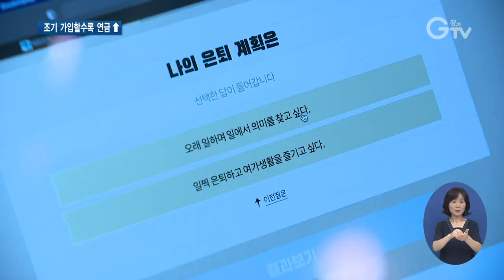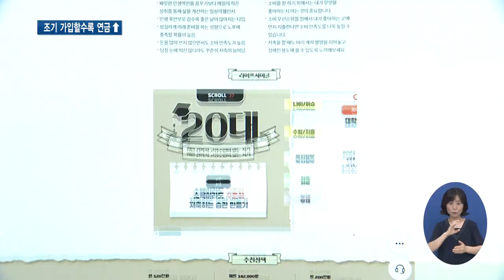“생애최초 국민연금 가입하고 노후 준비하세요”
[앵커멘트]
만 18세 이상이면 직업이나 소득이 없어도 국민연금에 가입할 수 있다는 것 알고 계십니까? 가입 기간이 길수록 더 많은 연금을 받게 되는데요. 경기도가 청년들의 미래 설계를 돕기 위해 국민연금 조기 가입 중요성 알리기에 나섰습니다. 최창순 기자입니다.

[리포트]
26살의 나이로 취업한 전원 씨

직장에 들어가면서 국민연금에 가입했는데, 더 일찍 가입했으면 좋았을 거라는 아쉬움이 남습니다.

[인터뷰] 전원 / 김포시 고초읍
“가입기간이 길어질수록 나중에 받게 되는 금액에 큰 차이가 있더라고요. 저 같은 경우도 바로 미성년자에서 성인이 되자마자 가입했었다면 시간을 그만큼 더 많이 지출하면서 나중에 많이 받았을 거라는 생각이 드는데 너무 아쉬운 것 같아요.”

경기도가 청년들의 미래 설계와 노후 준비를 돕기 위해 생애최초 청년 국민연금 가입 장려사업을 펼치고 있습니다.

(CG)만 18세 이상이라면 직업과 소득이 없어도 국민연금 가입이 가능하고, 가입기간이 길수록 더 많은 연금을 받을 수 있다는 이점이 있습니다.

경기도는 이런 사실을 모르는 청년들을 위해 홍보에 나선 겁니다.

슬기로운 인생계획 누리집을 통해 국민연금 조기 가입 관련 생애 설계를 해보고 교육콘텐츠를 시청할 수 있습니다.

교육콘텐츠는 저축을 통한 자산 형성과 국민연금 인식 개선, 투자 조언 등을 주제로 만들어졌습니다.

[인터뷰] 김영서 / 김포시 사우동
“투자에 관한 부분도 있고 금융에 관해서 어떻게 저축을 해야 되는지 미래설계를 어떻게 해야 되는지 자세히 나와 있어서 그런 것들을 공부하면서 바로 국민연금에 가입할 수 있게 돼서 그게 장점인 것 같고요.”

경기도는 이번 사업이 청년들이 국민연금에 대해 새롭게 생각할 수 있는 기회가 될 것으로 기대하고 있습니다.

[자막]
1.전원 / 김포시 고초읍
2.경기도, 생애최초 청년 국민연금 가입 장려
4.김영서 / 김포시 사우동
5.영상취재 : 나인선, 영상편집 : 강윤식